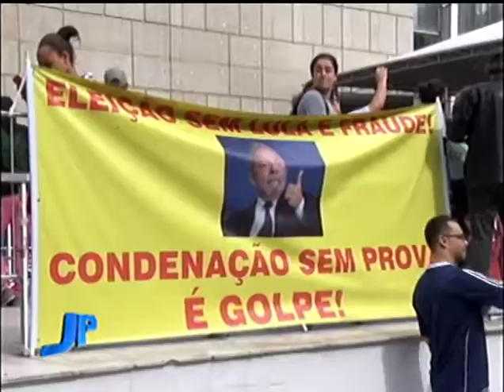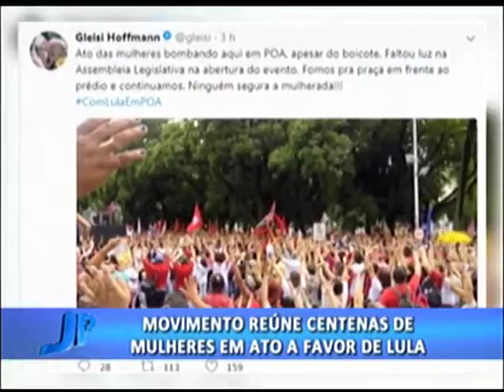Movimento reúne centenas de mulheres em ato a favor de Lula | Jornal da Pampa | 23/01/2018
Movimento reúne centenas de mulheres em ato a favor de Lula.